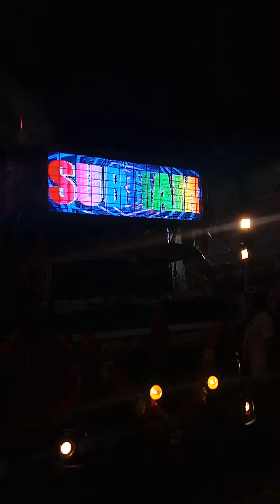SUBHAM DJ PIPILI NEW SETUP